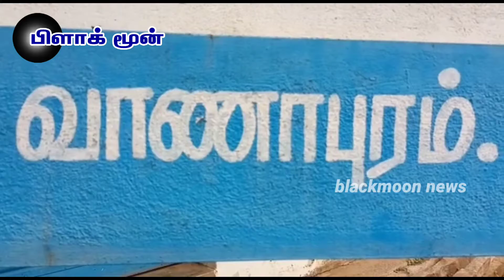மனநலம் பாதிக்கப்பட்ட 15 வயது சிறுமிக்கு பாலியல் தொல்லை கொடுத்த இளைஞர் போக்சோவில் கைது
கும்பகோணம்
 4.10.21.

திருவிடைமருதூர் அருகே வாணாபுரம் கிராமத்தில் மனநலம் பாதிக்கப்பட்ட 15 வயது சிறுமிக்கு பாலியல் ரீதியாக தொல்லை கொடுத்ததாக அதே பகுதியை சேர்ந்த சமையல் வேலை பார்க்கும் கர்ணன் (25 )போக்சோ சட்டத்தின் கீழ் கைது .மனநலம் பாதித்த அந்தப் பெண்ணை அருகே உள்ள ஆள் இல்லாத பகுதியில் பாலியல் ரீதியாக தொந்தரவு செய்தபோது அங்கு விளையாடிய சிறுவர்கள் ஊர்காரர்கள் தகவல் தெரிவித்ததை அடுத்து
சிறுமிக்கு பாலியல் ரீதியாக தொல்லை கொடுத்ததை கண்டு அப்பகுதி மக்கள் கர்ணனை அடித்ததில் கும்பகோணம் அரசு மருத்துவமனையில் அனுமதி.

திருவிடைமருதூர் அருகே வாணாபுரம் கிராமத்தில் கர்ணன் (25)என்பவர் சமையல் வேலை செய்து வருகிறார்.
நேற்று முன்தினம் கர்ணன், அதே ஊரைச் சேர்ந்த மனநலம் பாதிக்கப்பட்ட 15 வயது சிறுமியிடம் பாலியல் ரீதியாக தொல்லை கொடுத்துள்ளார்.
இதை கவனித்த அப்பகுதி மக்கள் கர்ணனை பிடிக்க முயன்றபோதுஅவர்களிடமிருந்து தப்பித்தார்.
நேற்று இரவு கர்ணன் கும்பகோணம் அருகே கொட்டையூரில் நண்பர் வீட்டில் தங்கி இருந்ததை தெரிந்து கொண்ட  வாணாபுரம் பகுதியைச் சேர்ந்தவர்கள் மற்றும் உறவினர்கள்கர்ணனை பிடித்து வந்து தங்கள் ஊரில் வைத்து அடித்த காக கூறப்படுகிறது..
இத்தகவல் கிடைத்ததும் திருவிடைமருதூர் காவல்துறையினர்  கர்ணனை மீட்டு கும்பகோணம் அரசு பொது மருத்துவமனையில் சிகிச்சைக்காக அனுமதித்தனர் .

இதனிடையே சிறுமியின் பெற்றோர் கும்பகோணம் அனைத்து மகளிர் காவல் நிலையத்தில் கொடுத்த புகாரைத் தொடர்ந்து, கர்ணனை  போக்சோ சட்டத்தின் கீழ் காவல்துறையினர் கைது செய்தனர்
மனநலம்பாதித்த பெண்ணை பாலியல் ரீதியாக தொந்தரவு செய்த வரை அந்த ஊர்க்காரர்களும் உறவினர்களும் நையப் புடைத்தனர் என்பது குறிப்பிடத்தக்கது